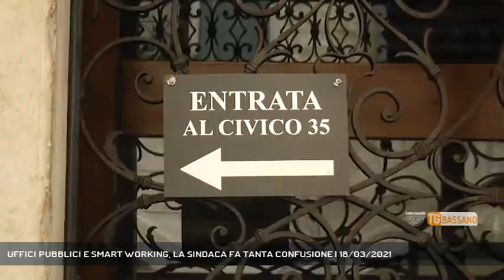UFFICI PUBBLICI E SMART WORKING, LA SINDACA FA TANTA CONFUSIONE | 18/03/2021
TG Bassano del Grappa 18/03/2021 - BASSANO DEL GRAPPA - Torniamo sull'appello fatto qualche giorno fa da un nostro telespettatore, che ha segnalato una situazione di degrado in zona Angarano. A cominciare dai marciapiedi impraticabili da chi ha problemi di deambulazione.  || Qualche giorno fa un nostro telespettatore ci ha inviato un video in cui denunciava la situazione disastrosa in cui versa il marciapiede di via Angarano. Ricorderete senz'altro il nostro servizio. Noi siamo stati dalla sindaca Pavan a chiedere lumi, visto che la questione abbattimento delle barriere architettoniche necessita una soluzione il più rapida possibile. Bene, abbiamo sentito il sindaco Elena Pavan che ha parlato di totale attenzione dell'amministrazione comunale. Peccato che il nostro telespettatore abbia segnalato più e più volte al comune questo problema, senza alcuna soluzione. E sentite la risposta: 70 % in smart working? Ma ha idea di quello che succede nel suo comune? Perché noi abbiamo chiesto a chi lavora all'interno dei lavori pubblici e ci è stato detto chiaramente che nessun tecnico è in smart working. Ha presente cosa significherebbe anche solo il 40% dei tecnici in smart working? Bassano sarebbe bloccata, cara sindaca. Dovrebbe stare più attenta a quello che dice. Nel rispetto del 60% dei bassanesi che l'hanno eletta. E che non intendono essere presi in giro - Intervistati ELENA PAVAN (Sindaca Bassano del Grappa) (Servizio di Vanessa Banzato) - Segui Rete Veneta anche sul digitale terrestre! Visita il sito